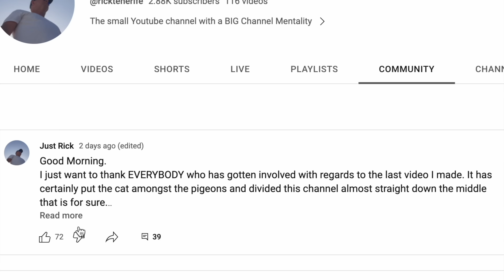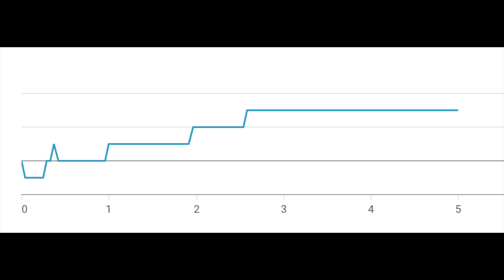Was I Wrong?